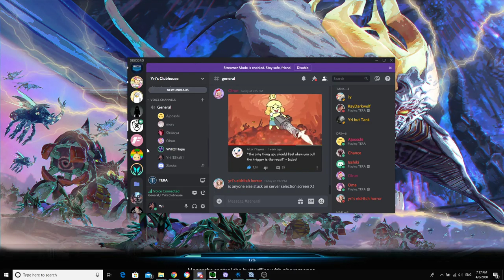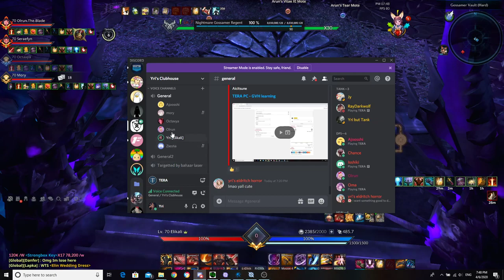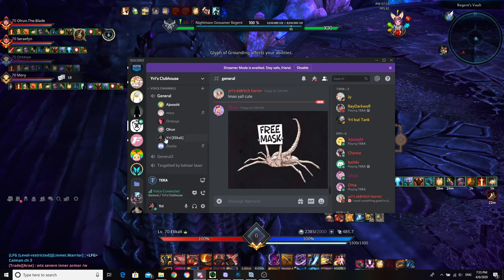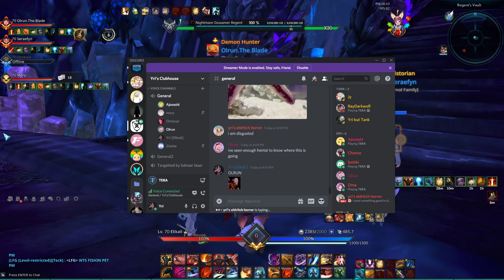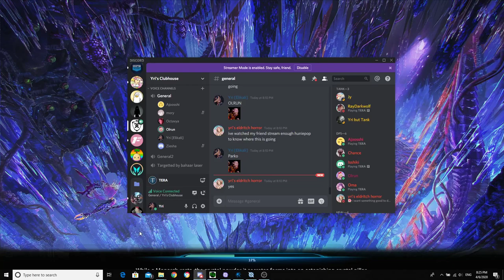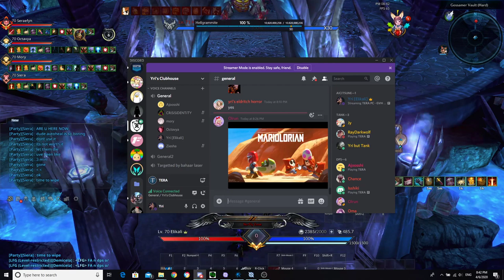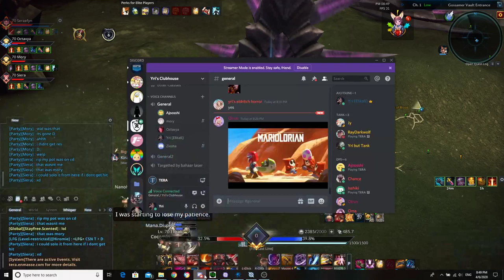TERA PC - GVH learning